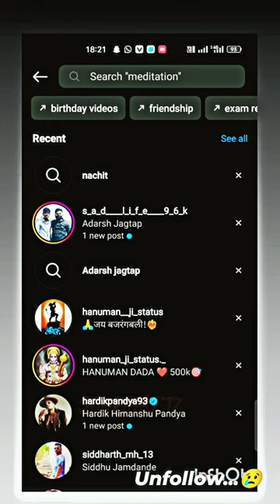unfollow Mumbai Indians🥲💔MumbaiIndians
mumbai indians
hardik pandya
rohit sharma
New captain mumbai indian
ipl
mumbai indians 2021
Mumbai indians rohit sharma
ipl 2024
New captain mi
jasprit bumrah unfollow mi
jasprit bumrah mumbai indians
Unfollow mi
cricket news
Unfollow Mumbai Indians